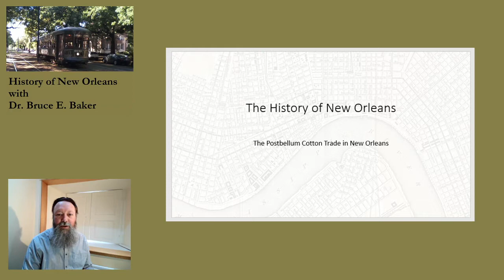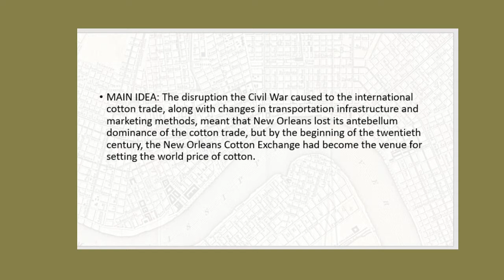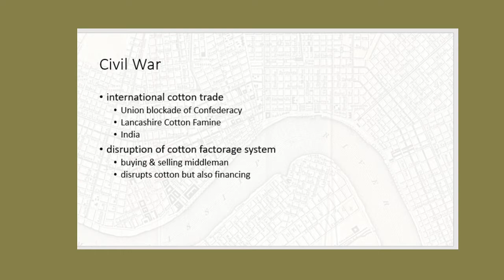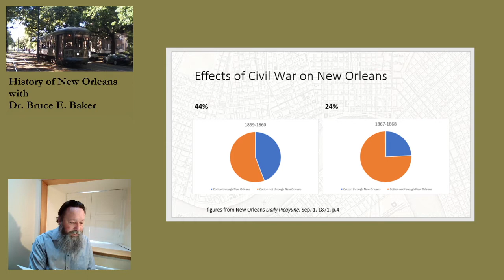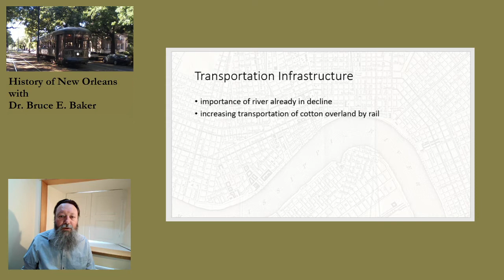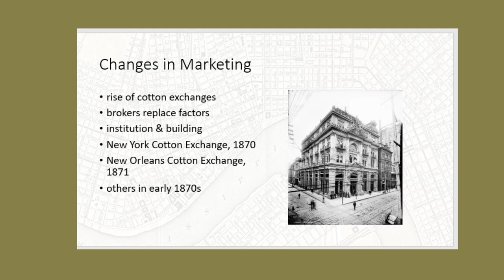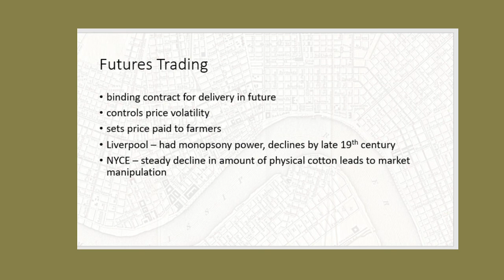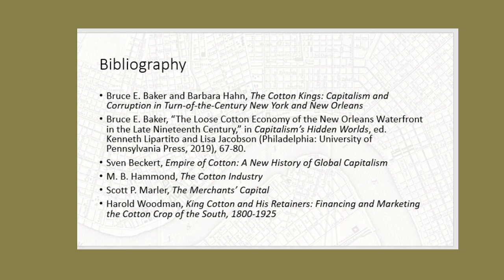The Postbellum Cotton Trade in New Orleans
This video is by Dr. Bruce E. Baker in my series on "The History of New Orleans".  If you are following the full nine-week series, it is in Week 5.  For readings and more information, please see the accompanying webpage on my